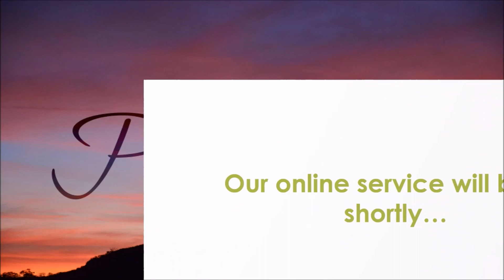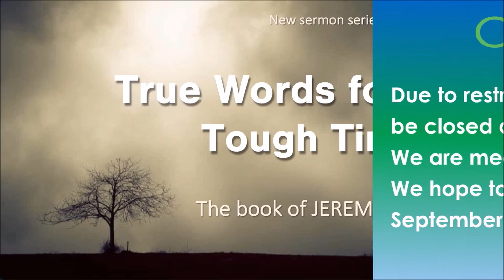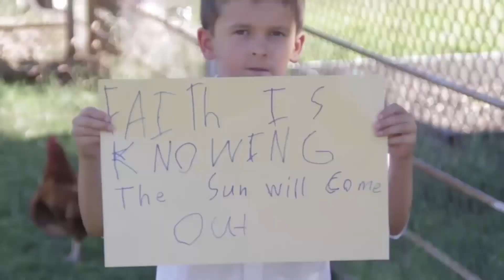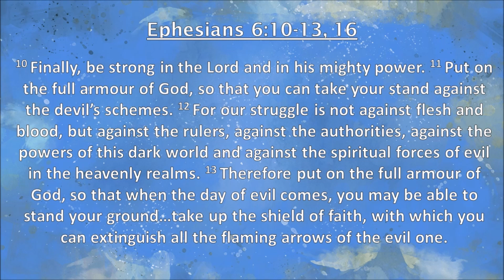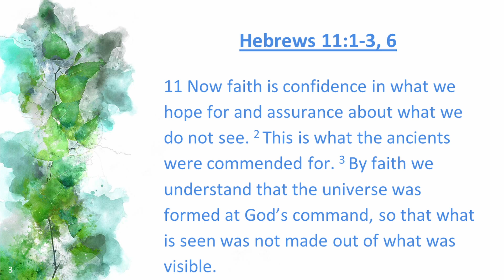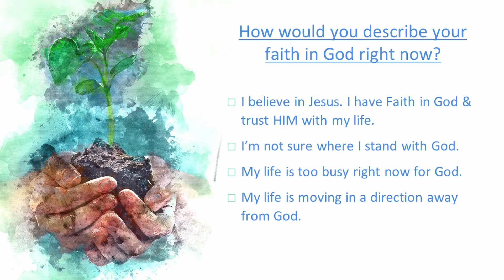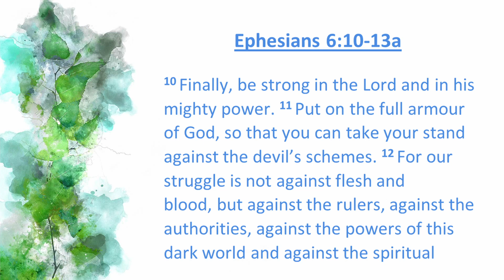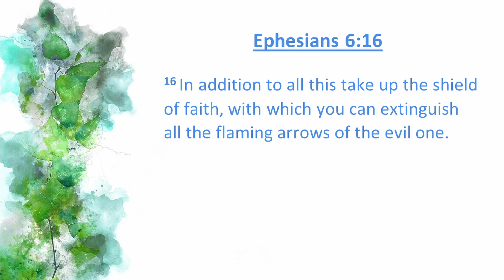Youth Service 15th August 2021